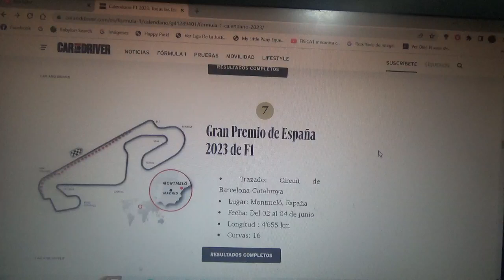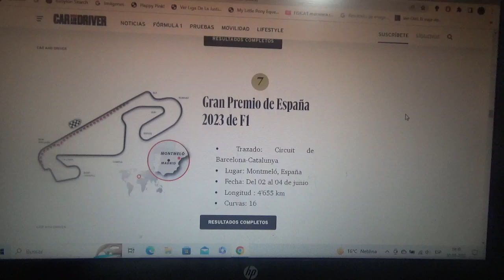Previa GP de España 2023 de F1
Una breve previa de lo que será el Gran Premio de España de la actual Temporada 2023 de la Fórmula 1

Para esta competencia vuelvo a apostar por el neerlandés bicampeón mundial Max Verstappen y por el español oriundo de Oviedo Asturias Fernando Alonso en su camino a su 3er título(en el piloto 1) y por su victoria n°33(en el piloto 2) respectivamente